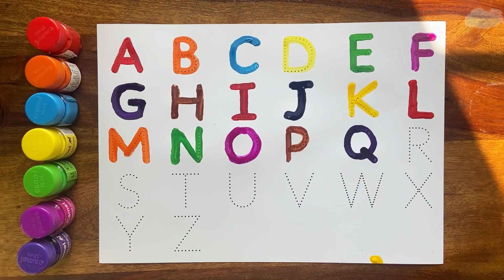Let’s Learn Alphabets and Colors || Learn about Alphabets and Colors